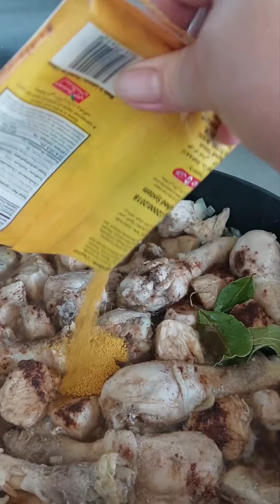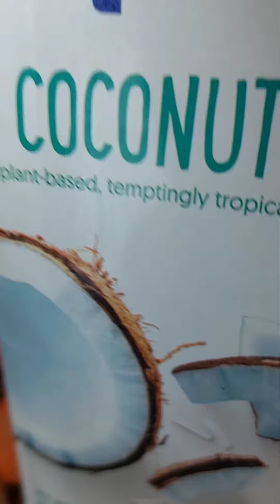Moutabal,Chicken curry, kebe,hinbe,rice and salad By Ai-Ai Irene Cooking channel 🙏